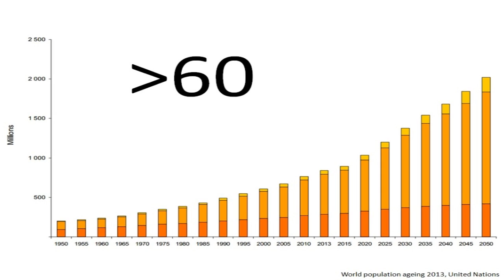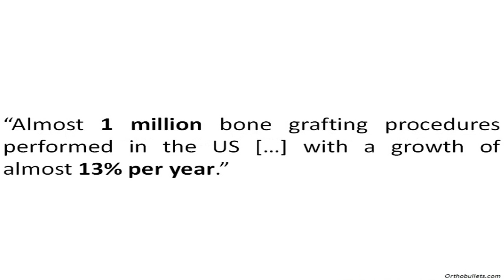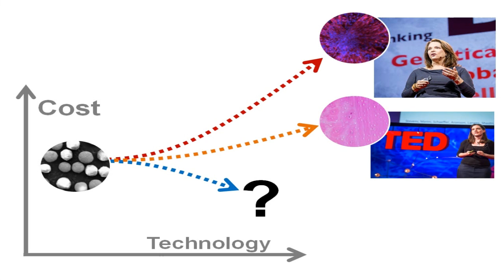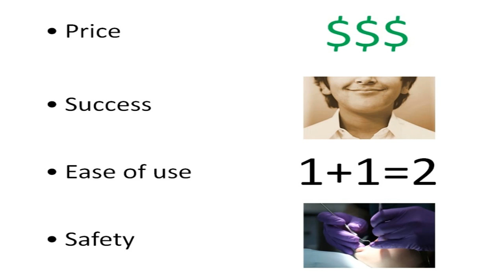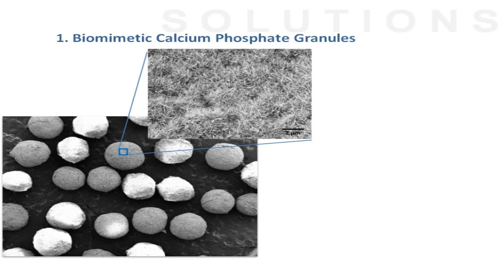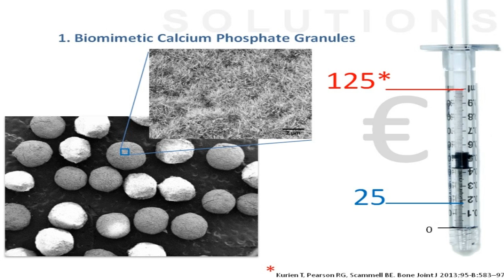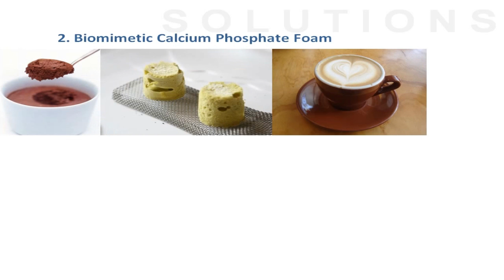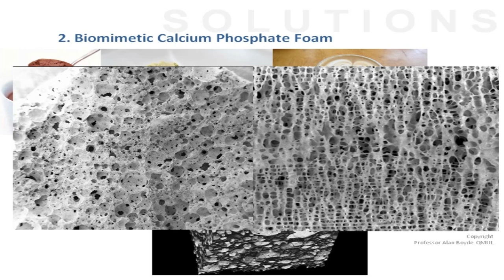What's the price of your bones? | David Pastorino | TEDxBarcelona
This talk was given at a local TEDx event, produced independently of the TED Conferences. David presents us solutions for bone regeneration. Science is now able to regenerate human bones, so no implants are needed.

As an actual member of the BBT research group in the Technical University of Barcelona (UPC), David focuses his research on advanced biomaterials for bone regeneration. The shift from using materials to fill defects towards a multidisciplinary design of temporal scaffolds mimicking the body is the leading line of his PhD. Originally graduated in Materials.
David is also co-founder and leader of a start-up company, Subtilis Biomaterials whose objective is the design and commercialization of innovative, cost-effective bone grafting solutions emerging from the BBT group (UPC Barcelona).